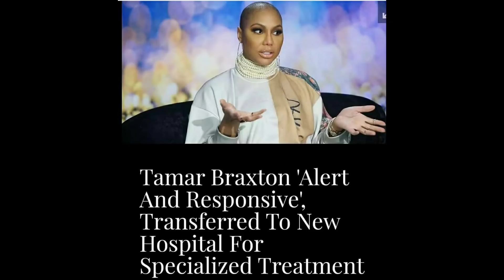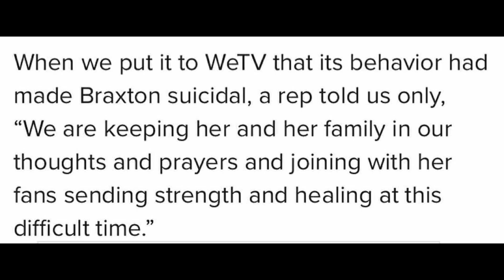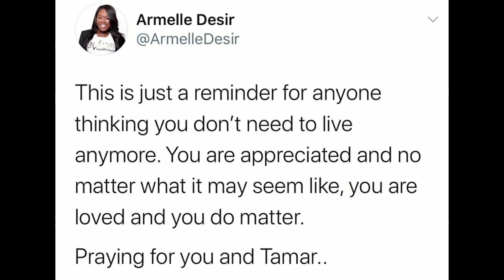Tamar Braxton 911 Call Released...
prayers for the family...